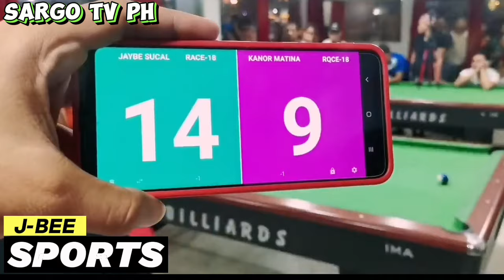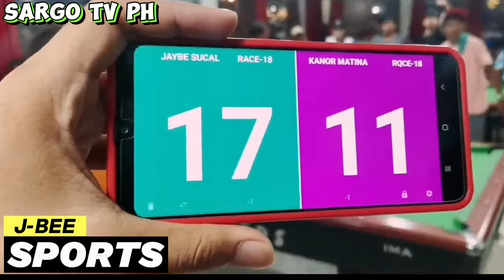Canor Davao 🆚 Jaybee Gensan Exhibition Game 10 ball Parihas